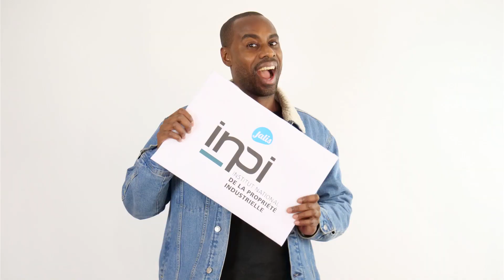L'agence Jalis obtient son second brevet INPI sur la gestion de contenu d’un site internet